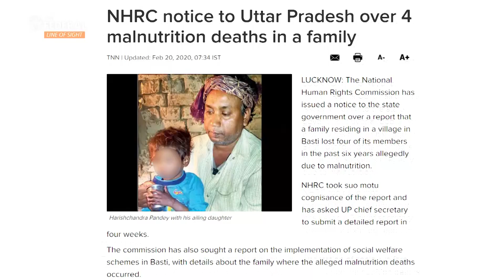Funds go down despite high undernourishment in Hindi heartland